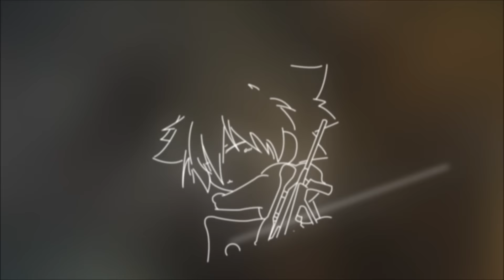【沁欸】CSO 打狙放白虎會有多OP？白虎撞到直接死？靠隊友充能！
哈哈哈 好玩

剪輯：沁欸
字幕：萌娘
封面：沁欸